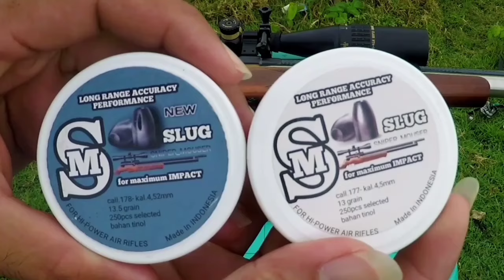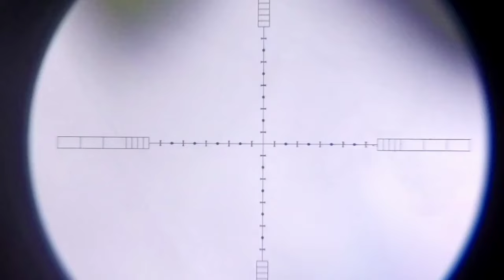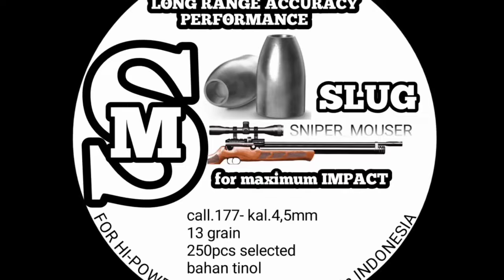UNBOXING MiMis SM Slug+LANGSUNG TES AKURASINYA & LANJUT BERBURU PEREGAM BARENG KAWAN, Mantappp...!!!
Om Swastiastu,..🙏🙏

 Sekedar info, buat kawan2 yg pengen nyobain langsung sensasi menggunakan mimis SM Slug, kawan2 bisa memesannya langsung melalui kontak dibawah ini, dijamin amanah👍👍
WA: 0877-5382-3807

       Divideo ini sy menggunakan unit andalan sy yaitu PCP Mouser od 32 Stanless, dgn speak sbb:

-Unit.            ; Mouser od 32 Stanless
-Laras.         ; A2S panjang 65 cm
-Per humer ; mizumi wrna hijau muda
-Per Valve.  ; Masih Standar Pabrik
-Peredam.  ; Busnell (sdh di upgrade)😬
-Teleskop.   ; SNIPER NT 4-16×50AOGL
                         (seting zoom 10 )
-Bipot.          ; Rambo 70 cm 👍
-Mimis.        ; SM Slug

Kontak Admin Palu Hunter:👇👇👇
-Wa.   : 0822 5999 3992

Musik divideo ini: